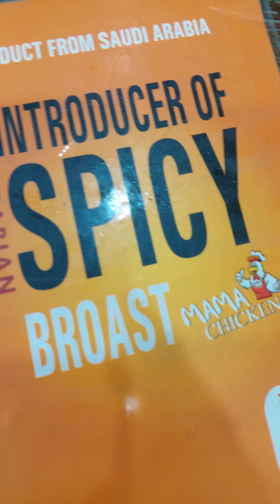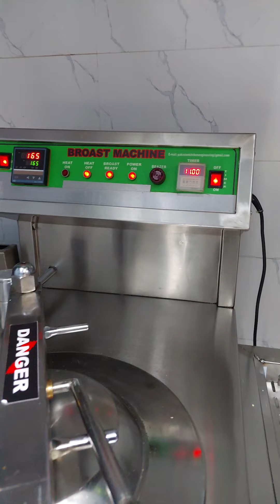Broasted Chicken ll 𝗔𝗿𝗮𝗯𝗶𝗮𝗻 𝗖𝗵𝗶𝗰𝗸𝗲𝗻 ll C𝗿𝗶𝘀𝗽𝘆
𝗣𝗲𝗿𝗳𝗲𝗰𝘁𝗶𝗼𝗻 𝗮𝘁 𝗠𝗔𝗠𝗔 𝗖𝗛𝗜𝗖𝗞𝗘𝗡: 𝗧𝗵𝗲 𝗕𝗿𝗼𝗮𝘀𝘁𝗲𝗱 𝗦𝗲𝗻𝘀𝗮𝘁𝗶𝗼𝗻! 🍗🌶️

I explore the culinary marvel that is 𝗠𝗔𝗠𝗔 𝗖𝗛𝗜𝗖𝗞𝗘𝗡. Nestled in the heart of 𝗟𝗮𝗵𝗼𝗿𝗲, this hotspot at 4-A1 Society Township, Main Pecco Road, is celebrated for its tantalizing Broasted Chicken and bold spices.

In this delectable vlog, I'm your guide to a flavor-packed journey where crispy perfection meets fiery spices. We'll uncover the art of Broasting, the magic of marination, and the explosive taste that makes MAMA CHICKEN a must-visit food destination.

Vlog Highlights:
🍗 Cuisine: Broasted Chicken with Spice
📍 Location: MAMA CHICKEN, 4-A1 Society Township, Next to Cakes & Bakes, Main Pecco Road, Lahore, Pakistan

𝗝𝗼𝗶𝗻 𝗺𝗲 𝗦𝗮𝘁𝗶𝘀𝗳𝘆 𝘆𝗼𝘂𝗿 𝗵𝗼𝘁 & 𝗰𝗿𝗶𝘀𝗽𝘆 𝗰𝗿𝗮𝘃𝗶𝗻𝗴𝘀 𝘄𝗶𝘁𝗵 𝗔𝗿𝗮𝗯𝗶𝗮𝗻 𝗖𝗵𝗶𝗰𝗸𝗲𝗻 𝗕𝗿𝗼𝗮𝘀𝘁.